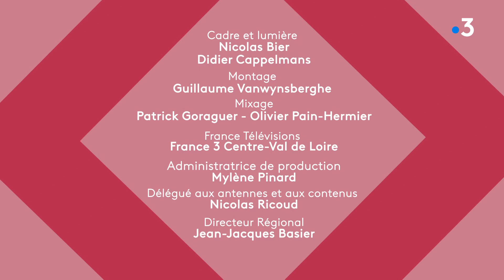Kamini à Guédelon : de la farine au pain médiéval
À Guédelon, Yohan le meunier exploite le moulin à céréales qui fabrique de la farine que Max Latouche transforme en pain d’antan. Autant vous dire qu’ils ont du pain sur la planche. Ces deux meuniers-boulangers expliqueront à Kamini pourquoi, dans l'alimentation médiévale, le pain était au centre de la table et qu’il est toujours aujourd’hui présent dans notre alimentation.